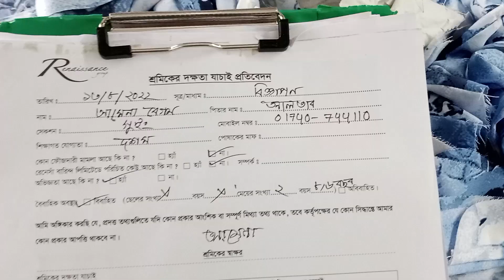How to operating SNES Machine in Garments industry.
GarmentsLady22" is one of the most Garments Industry based Youtube channel in Bangladesh. B#y watching the videos on this channel,  you can learn various type work of Garments Factory and easily get a Job in the Garments Industry. Those who are working in Garments Factory can also get success in your job career by watching this videos. Those who want to do or doing Garments Business will also get a very good Idea of How to Increase the Productivity of your Business and become the gold standard of success by doing Profitable Business.
How To Make
garments Machine
Garments Worker In Bangladesh
Mayer dowa garments/মায়ের দোয়া গার্মেন্টস.GarmentsLady22
how to make
indian garments factory
garments industry in bangladesh
top 10 garments industry in bangladesh
top ten garments industry in bangladesh
top ten garments industry in bangladesh 2023